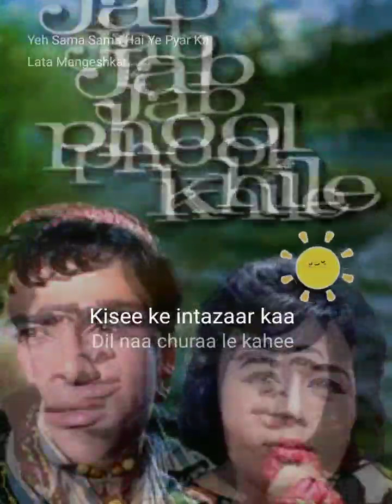Yeh shama shama hai yeh pyar ka///Shashi Kapoor Nanda /// Lata Mangeshkar/// Jab jab phool khile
lata mangeshkar hits song